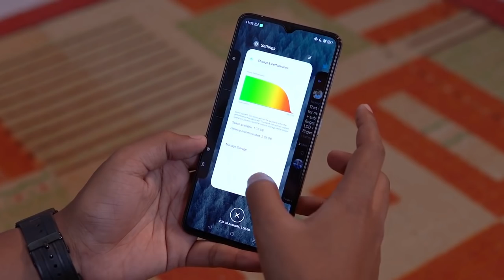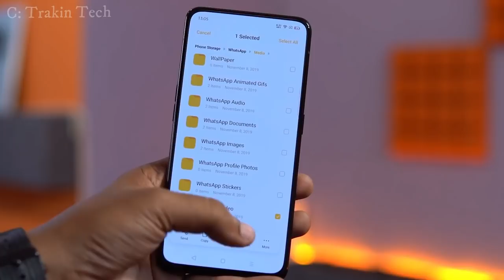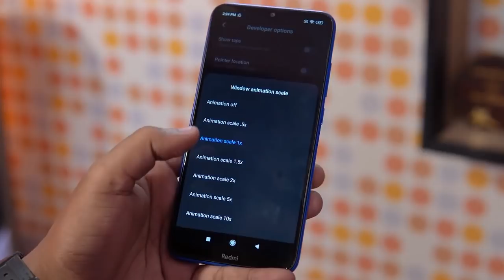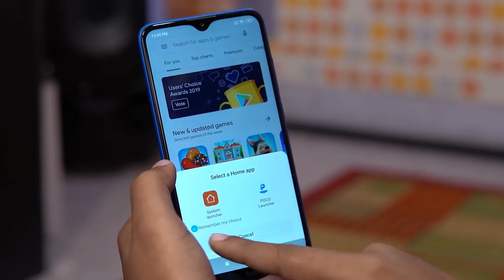How To Speed Up Your Android Phone || ⚡ ⚡ ⚡ How To Make Your Old Smartphone Fast Again